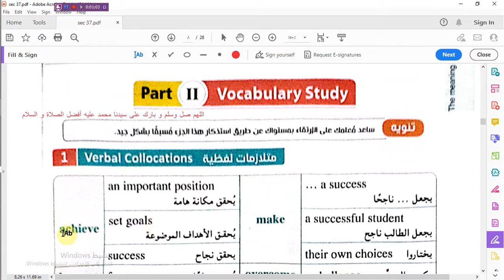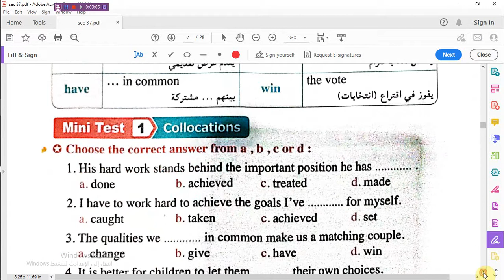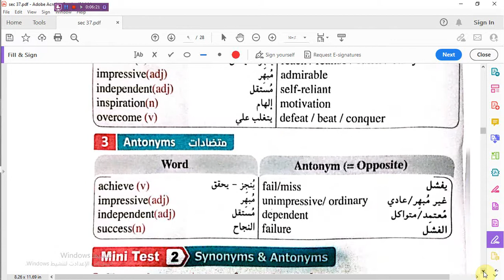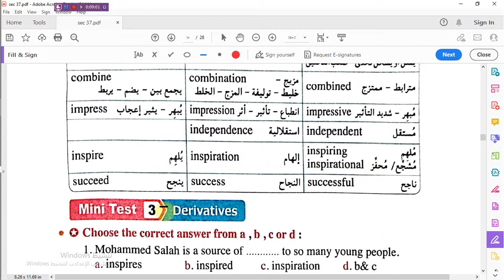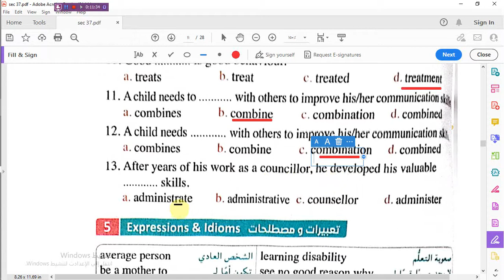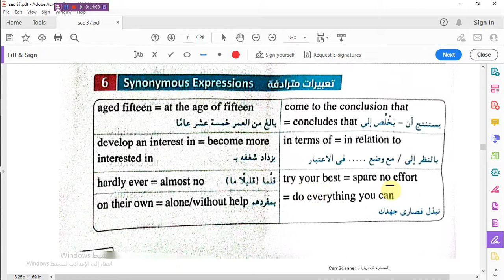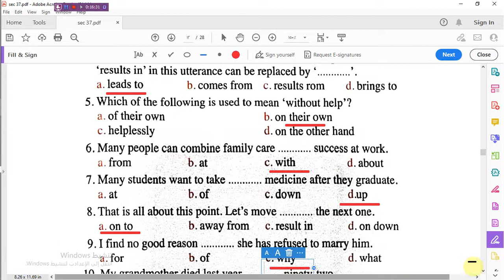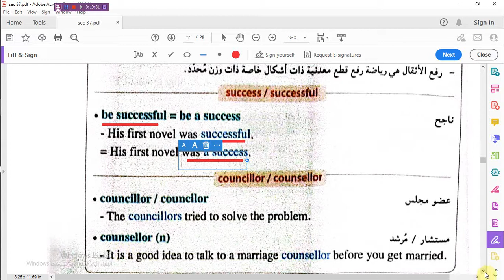الدرس1/ 2 _Voc .Study -الوحدة السابعة - المعاصر للصف الثالث الثانوى2023